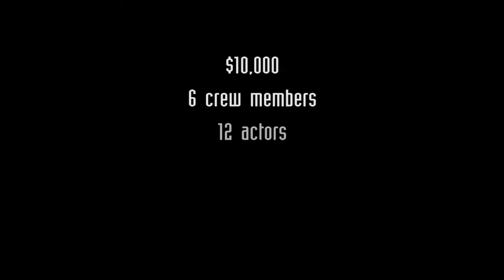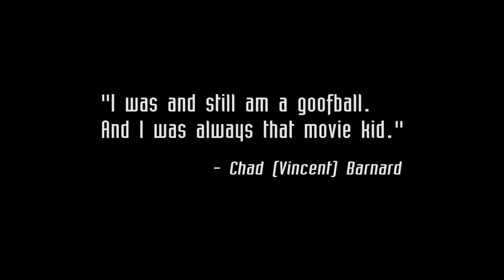Growing Into Filmmaking (Filmmaking Documentary Series Ep2)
Meet the minds behind the feature film Blood on the Leaves and go behind the scenes to witness the making of the movie on this 12 part documentary.

Interviews with cast and crew, the director, behind the scenes footage, past projects, and bloopers all come together for this docuseries. Enjoy getting a closer look at this micro-budget super tight scheduled feature film that is now on Amazon and VHX

"Blood on the Leaves" is a survival crime drama presented by Sideline Pictures, starring Imani Khiry (“Made in Cleveland”) and Billy Nally (“Hindsight 2020”).

The film also features actors Brendon Taylor (“Banshee,” “Running Circles”), Carl Clemmons (HBO’s “The Wire,” “Southpaw,” “Out of the Furnace”), Dallas White ("Copycat Killers," "Nightmare Next Door"), Danny Kelly, John Furman (“Downsized”), Kieron MacLeod (“Kiss Me Goodbye,” “Mason”), Cindy Fernandez-Nixon, Patrick Stanny (“Because We’re Numb”),  Petra Bryant (“Insomnia”), and Aundre Artemus (Young Gwalla).

“Blood on the Leaves” centers on a black, city boy (Khiry) who is grappling with the sins of his past as he buries a body far from the city near an old Pennsylvania logging plot. In the midsts of digging a shallow grave, a tree falls, injuring him and pinning him to the ground. A nearby white, country bow hunter (Nally), startled, drops his bow and runs towards the sound of the fallen tree. The hunter is unable to move the massive tree, or free the city boy. Just as he is leaving to find help, he stumbles across the covered body. The city boy pulls a gun on the hunter. Locked in a deadly standoff, they are alone in the middle of the wilderness.

Vincent Barnard (“Blue Card Web Series,” “Hey Coach”) wrote, directed, and edited “Blood on the Leaves”. The film also features the work of director of photography Ryan Haggerty (“Tearing Down the Tent,” “Summer Hatch”) with a Panasonic GH4, assistant director Craig Inzana (“Blue Card Web Series,” “Main Web Series”), production designer Rachel Bertrand, special effects artist Nora Hewitt (“FaceOff Winner,” “The Misfits: Video”), and production audio technician Mike Hurst (“Judee Sill: How to Give My Heart Away”)

“Blood on the Leaves” was shot entirely in Pennsylvania near Cooksburg, DuBois, Brookville, and Philadelphia.

“Blood on the Leaves” was released on June 1st, 2016.